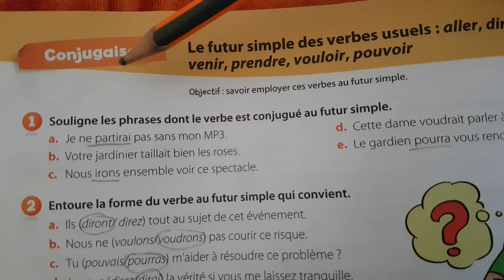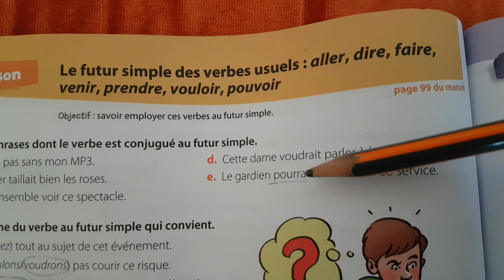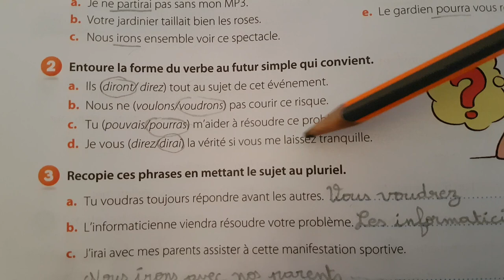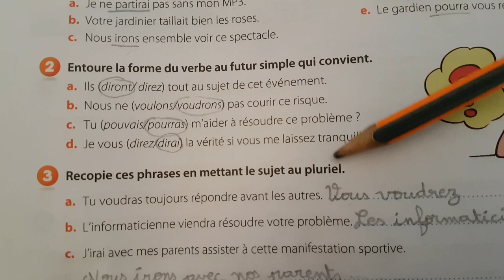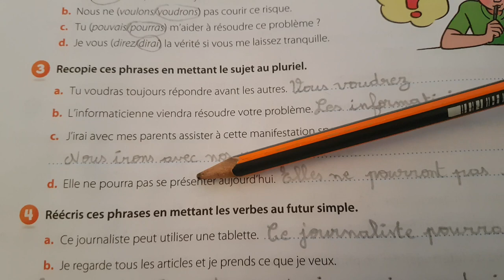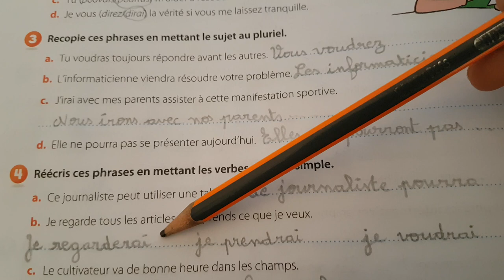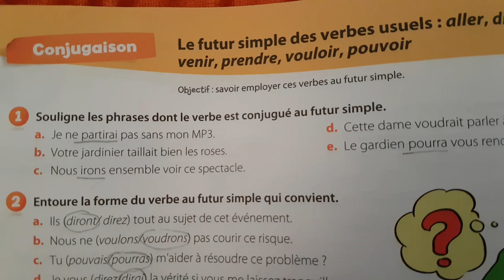Livret d'activité/Conjugaison:Le futur simple des verbes usuels page 78